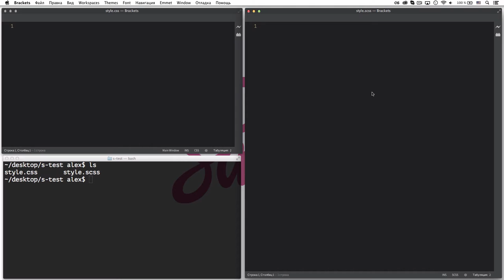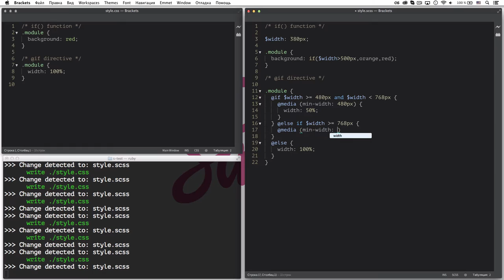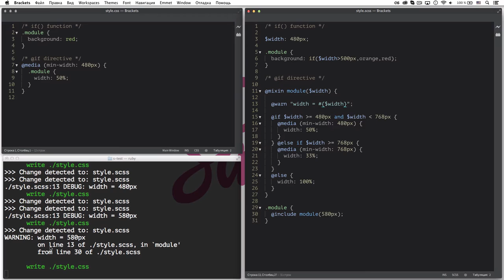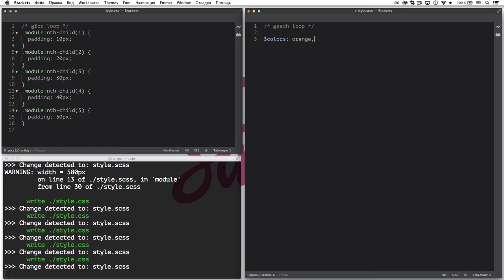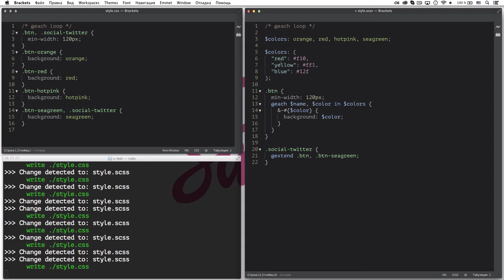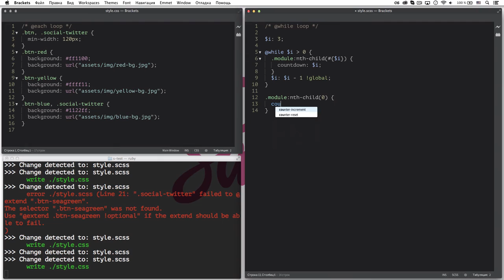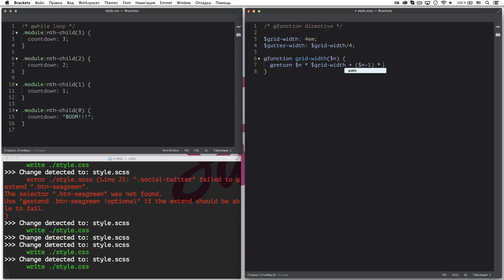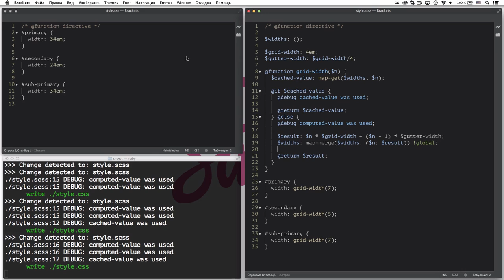Sass — условия и циклы (@if, @for, @each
uWebDesign Обзор #4 — Sass, глубины CSS препроцессора. В этом ролике я рассмотрел контрольные директивы условного оператор, циклов и другие.

В этом скринкасте я рассказал еще и о директивах для дебаггинга: @debug и @warn, а также директиву @function для определения собственных функций, которые будут возвращать значения.

Так же я рассмотрел работу с контрольными директивами: условный оператор @if и циклы @for, @each, @while. Остановился на отличиях и сходствах этих циклов и продемонстрировал несколько практических примеров использования.